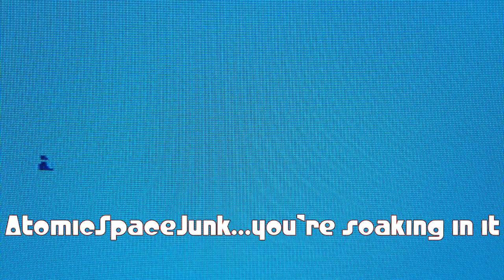Tangerine Dream on a 1970 RCA cassette deck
From "The Keep" motion picture soundtrack, here's Tangerine Dream on a 1970 RCA stereo cassette deck. Unusual in design, even for 1970, it looks more like an office tape recorder than a hi-fi component. However, it received performance reviews on par with much more expensive models that year.